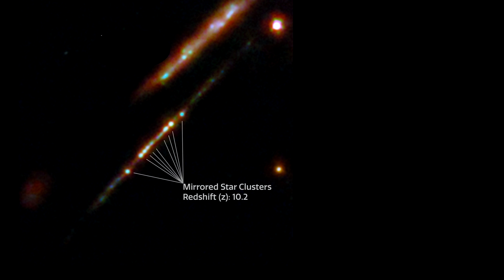Classroom Aid - Cosmic Gems Arc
2024 was another big year for Webb and Hubble as they and others continue to find new galaxies and more about galaxies and stars that we’ve seen before. We’ll start with our last look at DART in our solar system. We’ll cover new information on famous Milky Way celestial objects like the Horsehead, Little Dumbbell, and the Crab nebulae. Moving out to galaxies orbiting ours, we’ll cover a super nova and brown dwarfs. Further out into our Local group, we’ll take a closer look at Triangulum. We’ll cover new information on galaxies tens of millions of light years away including the Cigar, Sombrero, Penguin, and others.  We’ll also see a protocluster, supernova, and black hole merger billions of lightyears away. And we’ll see two galaxies that formed near the end of the Dark Ages; Firefly Sparkel. We’ll end with coverage of Webb's first 2024 release. It showcases near- and mid-infrared portraits of 19 face-on spiral galaxies in the Virgo Supercluster.